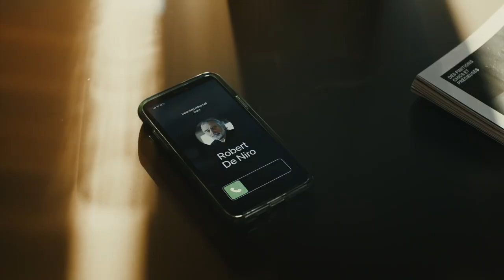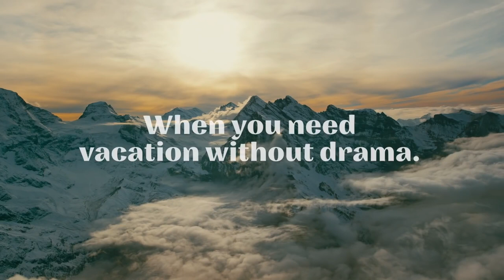No Drama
Switzerland Tourism's new ambassador Roger Federer features in the organisation's latest film. He's joined by legendary actor and Oscar winner Robert De Niro. In the short film, De Niro turns down an invitation by Federer to be part of a movie about Switzerland. He thinks, the destination is pure, impressive and utterly beautiful - but there is no drama in Switzerland, something De Niro focuses his acting upon. The film can be seen online worldwide.